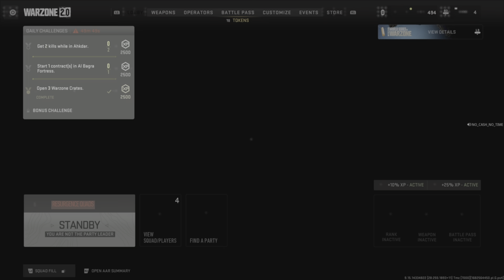MY BLICKYYYY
I BE PLAYIN THESE JUST A FEW RANDOM CLIPS